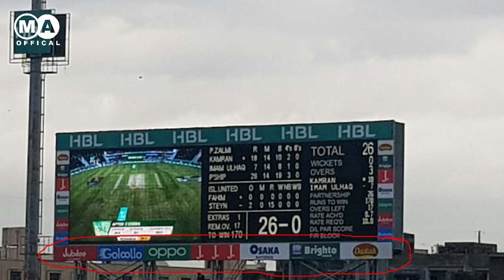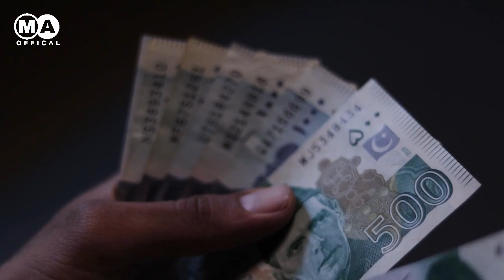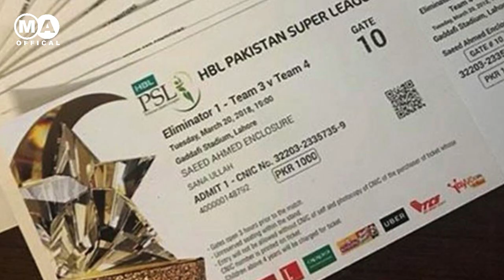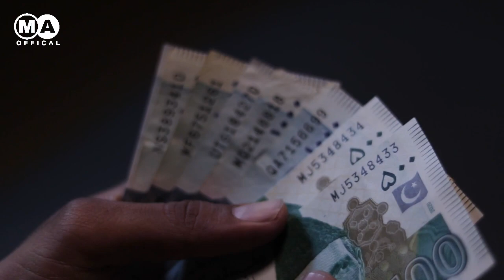PSL Business Model Explained | How PSL Earn Money | PSL Sanga aw Somra Paise Gati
PSL Business Model | How PSL Earn Money | PSL Sanga aw Somra Paise Gati |

The Pakistan Super League (PSL) is a professional Twenty20 cricket league in Pakistan, consisting of six franchise teams representing different cities. The league was founded in 2015 and has quickly become one of the most popular sporting events in Pakistan, attracting millions of viewers both domestically and internationally.

The PSL's business model revolves around multiple revenue streams, with the league generating income from a variety of sources. The most significant source of revenue for the league is through broadcasting rights, with PSL matches being broadcasted on television channels around the world, including on YouTube.

The league has also been successful in generating revenue through sponsorships, merchandise sales, and ticket sales. Each franchise team has its own sponsorships and merchandise sales, and the league as a whole also secures sponsors for the tournament itself. In addition, ticket sales generate revenue for the league, with matches played in stadiums across Pakistan.

One unique aspect of the PSL's business model is the involvement of international players, who are drafted into each franchise team. This not only adds to the quality of cricket played in the league but also attracts a global audience. The league also attracts international sponsors, further increasing its global reach.

Overall, the PSL's business model is built around creating a high-quality cricket league that is financially sustainable and attracts a large audience both domestically and internationally. By leveraging multiple revenue streams and incorporating international players and sponsors, the league has been able to achieve this goal and establish itself as a significant player in the world of cricket.